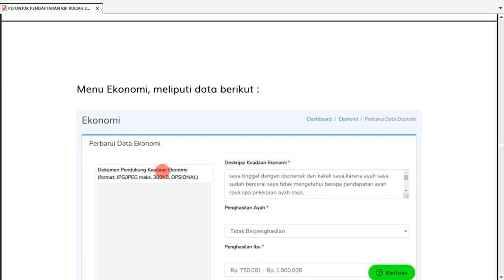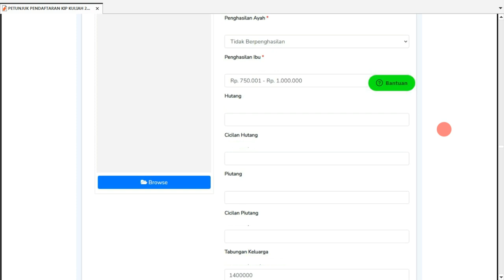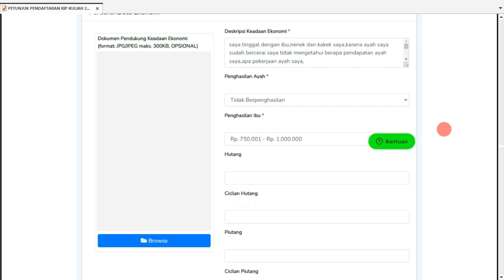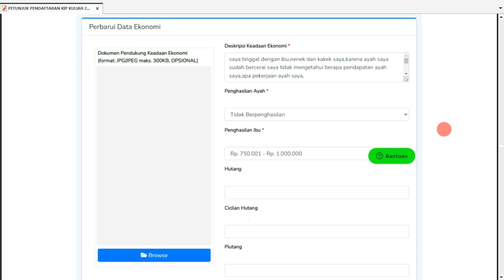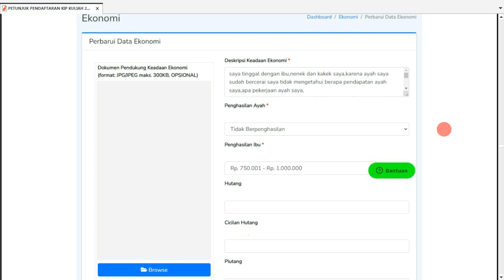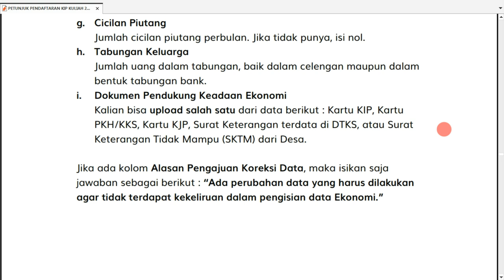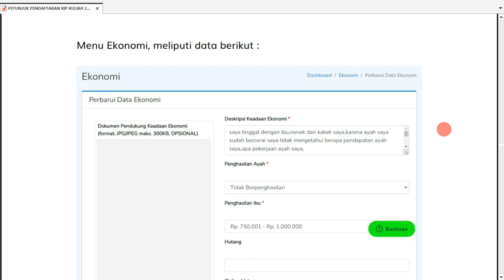BAGIAN PENTING PENGISIAN MENU EKONOMI KIP KULIAH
Bagi yang ingin terus support channel ini, kalian bisa donasi di link berikut :